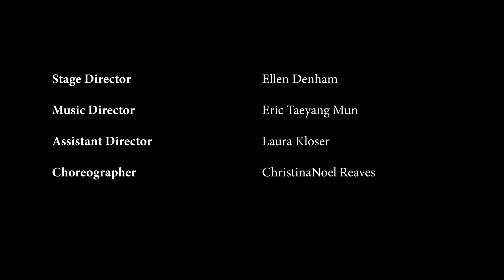RRLO Rinaldo 7/26/22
RED RIVER LYRIC OPERA
presents
Rinaldo

Libretto by Giacamo Rossi

Ellen Denham         Eric Taeyang Mun
Stage Director         Music Director

Laura Kloser         ChristinaNoel Reaves
Assistant Director                   Choreographer

   Tuesday
Rinaldo  Joseph Kingsbury

Almirena Brittney Sedgwick

Goffredo Keying Xu

Eustazio  Giselle Bautista

Armida  Alaina Galt Vasquez

Argante   Matthew McKinnon

A herald  Preston Parker

Sorcerer  Gwyneth Fernandes

Sirens: McKenzie Lofgren, Mariah Moran,
Casey Joan Kollman, Natalie Romanick

Act I

Acts II & III

Georg Friedrich Handel RINALDO HWV 7A Edited by David R.B. Kimbel

Synopsis
Act I — The Treacherous Abduction
Goffredo’s army has just won a victory against Argante’s forces, thanks to the heroism of the knight Rinaldo.  Rinaldo is impatient to marry Goffredo’s daughter, Almirena, but Goffredo, his brother Eustazio, and even Almirena herself encourage him to stay true to his goal of winning the war first. Argante’s herald arrives and asks Goffredo to meet Argante on neutral ground. Argante asks for a three-day truce, which Goffredo accepts.

Argante awaits his lover, the sorceress Armida, to ask her help to defeat Goffredo’s forces.  She tells him that only if the hero Rinaldo is removed from the battlefield can they succeed, and that she will take care of this herself. Rinaldo and Almirena are reaffirming their love when Armida and her Furies arrive and abduct Almirena.  Rinaldo is helpless against Armida’s magic. When Goffredo and Eustazio arrive, Eustazio suggests they visit a Sorcerer who may be able to help them retrieve Almirena. Rinaldo leaves with them to seek out the Sorcerer.
Act II — The Interrupted Quests
Eustazio leads Goffredo and Rinaldo to find the Sorcerer, but they are interrupted by Sirens who tell Rinaldo they will take him to Almirena.  Rinaldo leaps on board their boat and departs with them, to the amazement of Goffredo and Eustazio, who are now left to seek the Sorcerer without him.

Argante, left by Armida to guard Almirena, has fallen in love with her.  She rebuffs his advances and pleads for her freedom.  Armida’s Sirens bring Rinaldo to her as a captive.  Armida finds herself strangely attracted to him, interrupting her quest to defeat him.  When he rejects her declarations of love, she projects an image of Almirena to trick him, but he sees through her trick and flees.  Argante declares his love to the image of Almirena, and Armida reveals herself, furious at his duplicity.
Act III — Victory and Reconciliation
Eustazio and Goffredo reach the Sorcerer, who gives them magic wands to use to enter Armida’s castle.  Armida is prepared to kill Almirena when Rinaldo intervenes to strike the sorceress, but Armida vanishes.  Goffredo and Eustazio arrive and rejoice to see Almirena unharmed.  Goffredo charges Rinaldo to atone for his mistake by defeating Argante on the battlefield.  Argante begs for forgiveness from Armida, who admits that she also erred by loving Rinaldo.

Goffredo’s forces vanquish Argante’s army and Rinaldo and Eustazio lead in Argante and Armida in as captives. Armida, admitting she has lost, breaks her magic wand and agrees to adopt Goffredo’s rule.  Argante, following her advice, does the same.  Goffredo grants them their freedom, and all celebrate in a final chorus.

Director’s Notes
Though the original story of Rinaldo takes place during the First Crusade (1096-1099), our production is set in a fantasy world of sword and sorcery.  Which characters are the “good guys” may depend on your point of view.  Both sides meet on the field of battle, but both sides also use magic to “cheat.” To be fair, Argante starts it, by permitting his sorceress lover to take care of the problem of Rinaldo.

Our characters are flawed, human, three-dimensional.  Rinaldo is a hero with the sword but does not perform as well when faced with magic, or distracted by thoughts of love.  Goffredo sees himself as just, but he and Eustazio engage in some petty gloating when Argante asks for a truce.  Almirena tries to be an obedient daughter and keep Rinaldo focused on the battle first, but can’t resist an amorous interlude with him in the garden. Armida and Argante are distracted by sudden and passionate attraction to their enemies. Ultimately, they don’t seem to take their defeat too hard.  Could Armida giving up magic, like an alcoholic giving up the bottle, ultimately be a good thing for their relationship?

There is so much rich story material here, along with some of the most gorgeous music of its time—really, of any time.  We hope that you enjoy this production of Handel’s Rinaldo.